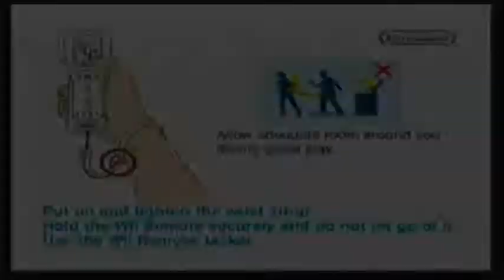my recent downloadable games Wii 1/3: Bit.Trip.Beat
I'm playing Bit.Trip.Beat for the first time. Amazing game.